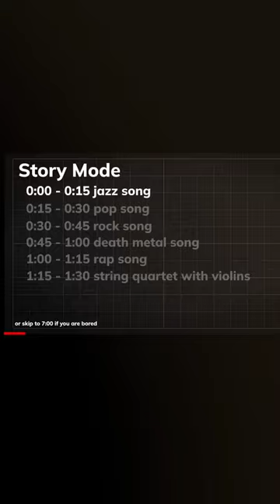Create Amazing Music Instantly with Google LM Introducing Google LM